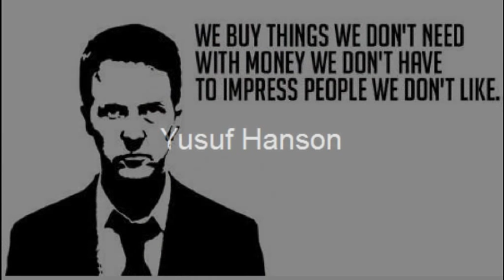Stop Watching TV: Hamza Yusuf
Necessary Illusions -- Noam Chomsky
Manufacturing Consent -- Noam Chomsky
Death of the Liberal Class -- Chris Hedges
American Fascists - Chris Hedges
Dispatches on the Myth of Human Progress - Chris Hedges
War is a Force That Gives us Meaning - Chris Hedges
Empire Of Illusion: The End Of Literacy And The Triumph Of Spectacle - Chris Hedges
Days Of Destruction, Days Of Revolt - Chris Hedges & Joe Sacco
Amusing Ourselves To Death -- Neil Postman
Eaarth - Bill McKibben
The Essential Rumi -- Coleman Barks
Weapons Of Mass Instruction - John Taylor Gatto
Dumbing Us Down - John Taylor Gatto
The Autobiography of Malcolm X: As Told to Alex Haley
The New Class: An Analysis of the Communist System -- Milovan Djilas
The Israel Lobby - John Mearsheimer
Beyond Chutzpah -- Norman Finkelstein
In The Absence of the Sacred -- Jerry Mander
A Primer on Postmodernism -- Stanley Grenz
Christianizing the Roman Empire -- Ramsay MacMullen
No Logo -- Naomi Klein
Propaganda -- Edward Bernays
Democracy Incorporated -- Sheldon Wolin
The Great Transformation -- Karl Polyani
The Collapse of Globalism -- John Ralston Saul
The Pentagon of Power -- Lewis Mumford
A Memoir of Vietnam and the Pentagon Papers -- Daniel Ellsberg
The Great War for Civilisation -- Robert Fisk
Civilization on Trial -- Arnold Joseph Toynbee
The Crisis of the Modern World -- Rene Guenon
What Money Can't Buy: The Moral Limits of Markets -- Michael J. Sandel
American Raj - Eric Margolis
Leisure the Basis of Culture - Joseph Pieper
A Christmas Carol -- Charles Dickens
1984 -- George Orwell
Brave New World -- Aldous Huxley
I Robot -- Isaac Asimov
Aesop's Fables